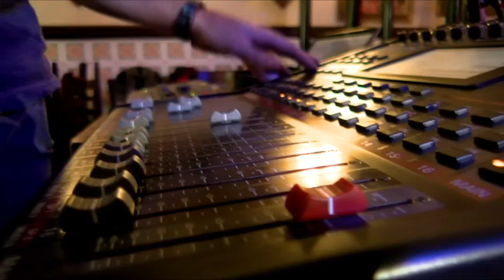TerceraVoz | Francisco González presenta su nuevo single “Pequeña Flor”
El músico chileno nos presenta su nueva canción “Pequeña Flor”: la primera mirada al nuevo disco denominado “+ Humano”. Comenta y comparte!